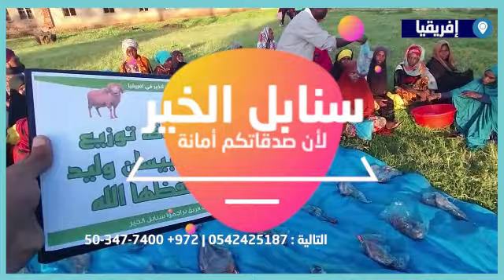خروف صدقة بنية شفاء بيسان وليد ناطور حفظها الله تم التوزيع في القرى الفقيرة في إفريقيا